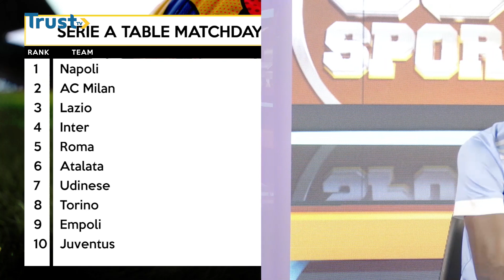360 SPORTS: Niger Tornadoes Succumb To Rivers United In A Controversial Win + More | TRUST TV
360 SPORTS: Niger Tornadoes Succumb To Rivers United In A Controversial Win + More | TRUST TV